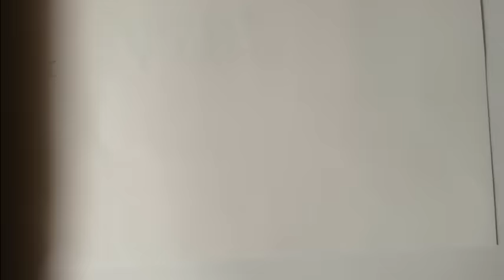Wonder Woman- Timelapse Video